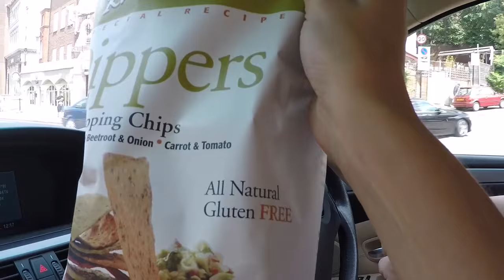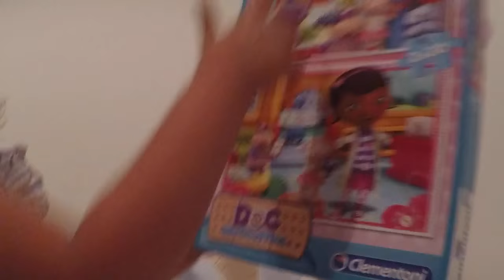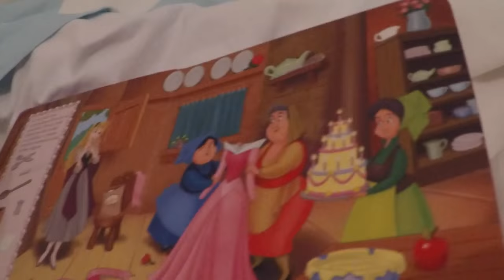OMG a crocodile in London!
Another fantastic day in London! Discover Panzers in St John's Wood, and  Hampstead Paddling Pool, the best place to take kids to have fun in the water!

Join us and discover London lived by a family of three.

New videos coming up every Monday and Thursday at 7pm.

Sunglasses: JCrew
Shoes: Ria
Bikini: Burberry

Extra clothes
Shorts: Ralph Lauren
T-Shirt: Piupiu Chick

Sofia is wearing:
T-Shirt: Miss Sixty
Shorts: Ralph Lauren
Sunglasses: Dior
Hat: Ralph Lauren

Bruno is wearing:
Polo Shirt: Ralph Lauren
Shorts: Ralph Lauren
Shoes: Onitsuka tiger